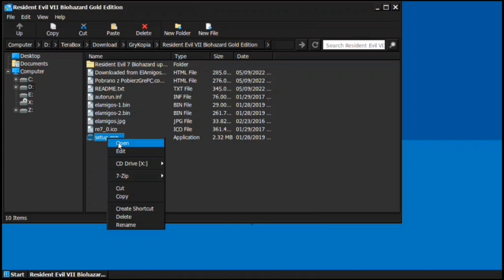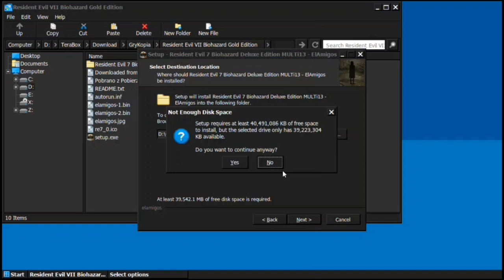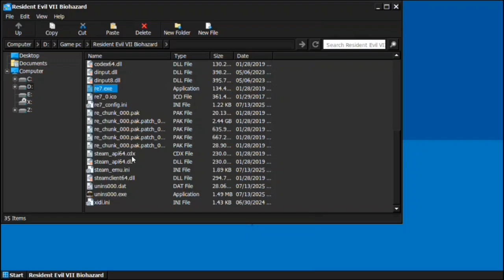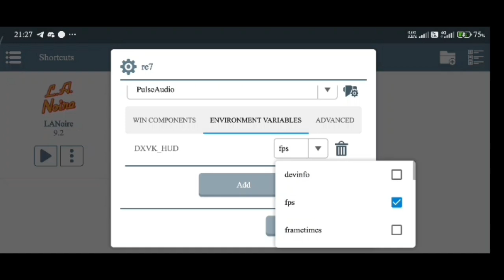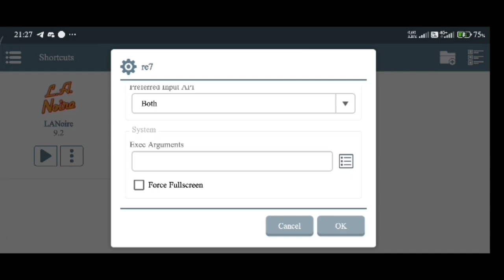Tutorial for installing the Resident Evil 7 game version elamigos | Winlator 10.1 Bruno.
Support me🙏

Poco F4 Snapdragon 870 no root